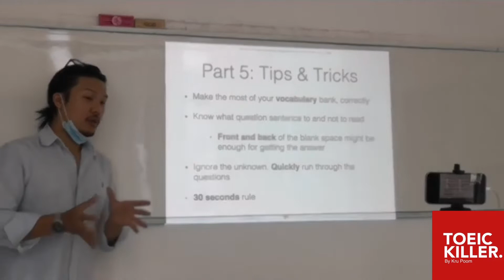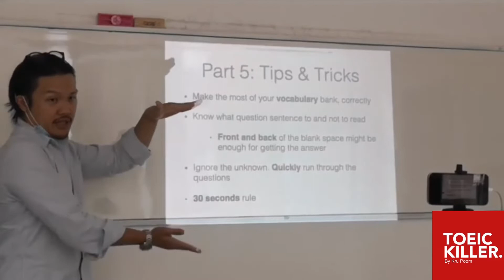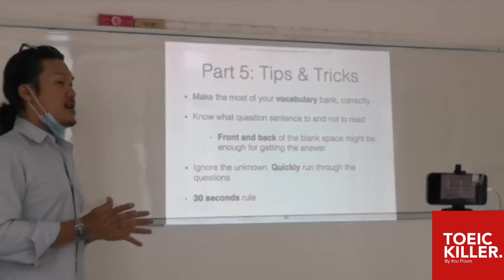เรียนโทอิคฟรี ! สิ่งที่ควรรู้ก่อนทำพาร์ทแกรมม่าโทอิค Part 5 / Part 6 | ม.ค. 64 [สอนสด]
คลิปประกอบการสอนตัดมาจากคลาสสด เดือนมกราคม 2564

สำหรับคอร์สออนไลน์ การสอนผลิตเพื่อออนไลน์โดยเฉพาะ ภาพและเสียงชัด 1080p เต็มจอ

สมัครคอร์ส และติดตามอีกหลายเทคนิค เคล็ดลับการสอบ TOEIC ได้ที่ Facebook : TOEICKiller By KruPoom

TOEIC 2020 Full Course Online (60 ชม.) - 1,999 บาท
- ปูพื้นฐานครบทุกพาร์ท ลงลึกทุกรายละเอียด เก็บตกทุกคำศัพท์
- เนื้อหาปี 2020 ข้อสอบ 2020 จำนวน 3 ชุด
- หนังสือและชีทส่งฟรีถึงบ้าน
- ดูซ้ำได้ตลอดภายใน 5 เดือน

TOEIC Intensive Online หลักสูตรเร่งรัด (7 ชม.) - 699 บาท
- เน้นตะลุยโจทย์ เก็บตกความสำคัญแต่ละพาร์ท
- ดูซ้ำได้ตลอดภายใน  3 เดือน

Lifetime Course คอร์สออนไลน์ตลอดชีพ - 2,999 บาท !

คอร์สเรียนสด สอบถามได้ที่ :
เพจ Facebook : TOEICKiller By KruPoom LINE @skycoachmam หรือคลิก